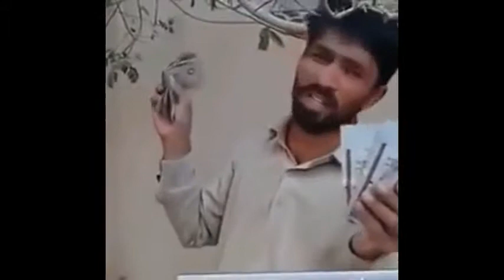a funny video about pardes must see one time by aftab pardesi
if you like my video comment and